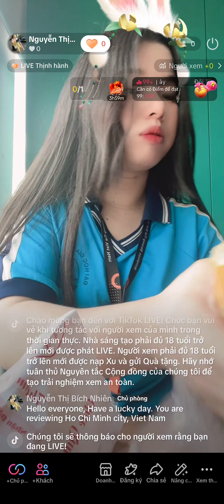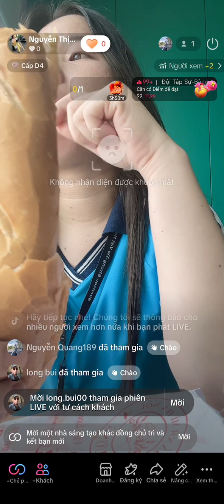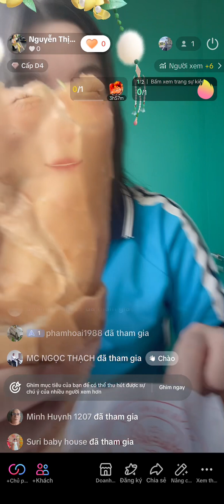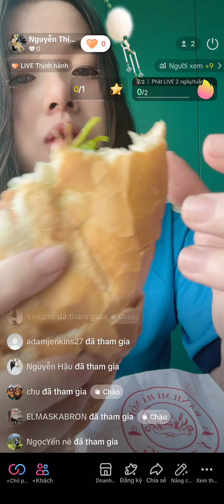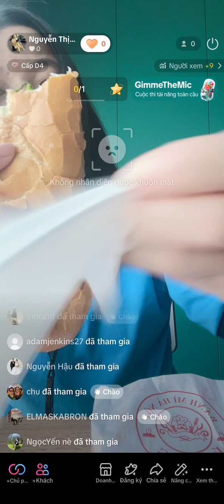eat bánh mì heo quay